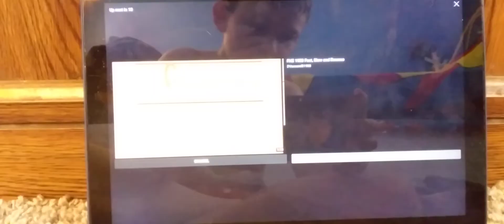1983 FHE logo in anthony moose's g major 4